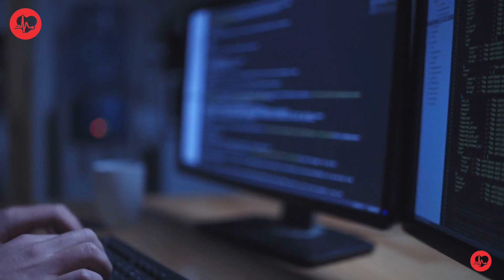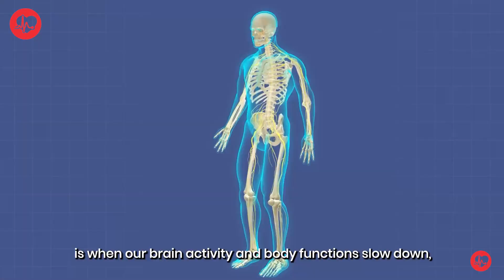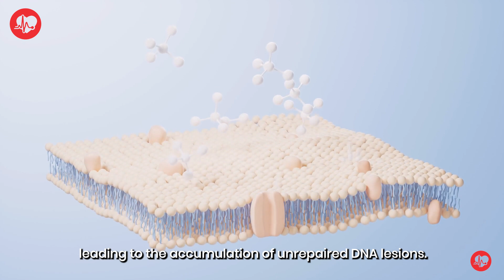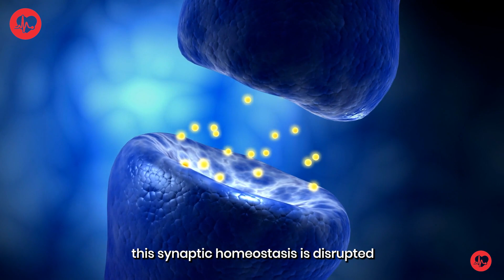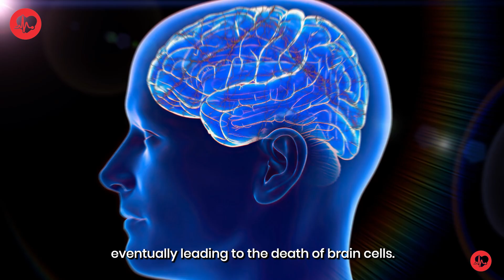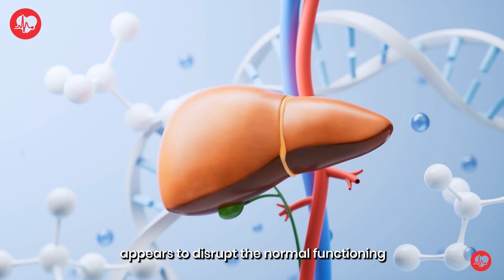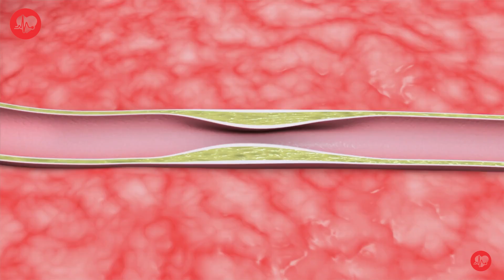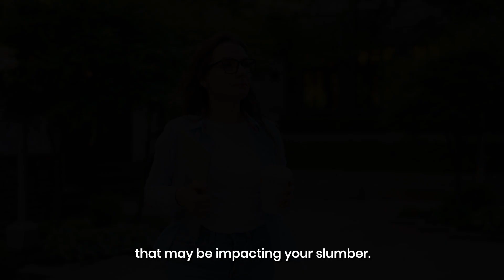Why NOT Sleeping is Detrimental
Hey there! 🌟Ready to boost your well-being? Welcome to Daily Health Care – where health meets fun! 🏋️‍♀️ Dive into quick tips, cool workouts, and all things feel-good. 🚀💚

Support our well-researched content. Your support strengthens the trustworthiness of what we share.